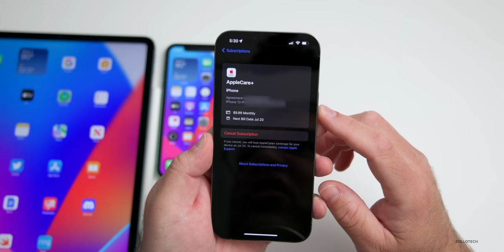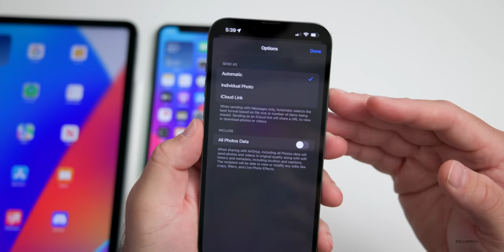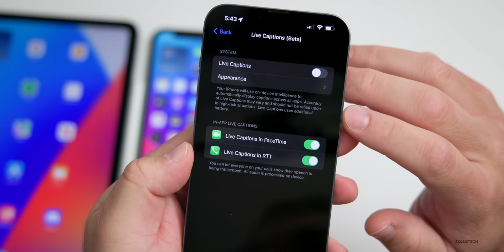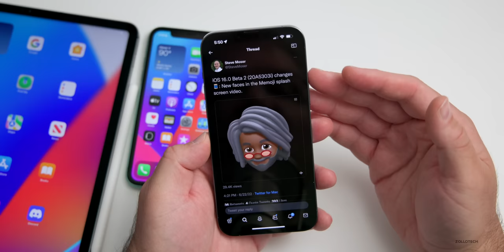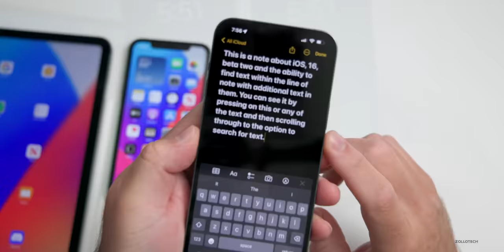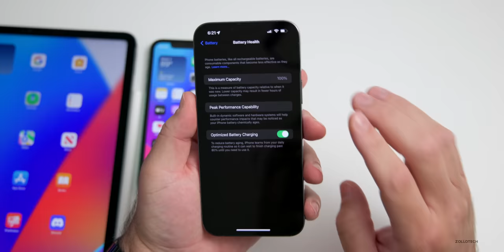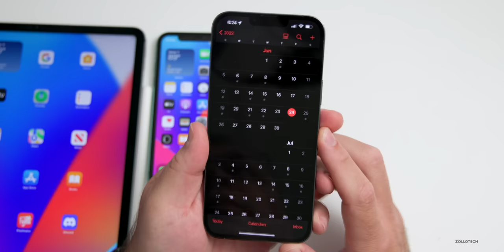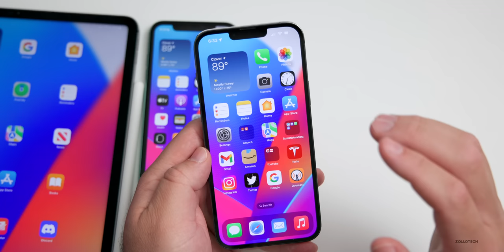iOS 16 Beta 2 - 30+ More New Features!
iOS 16 Beta 2 released to Developers and soon to Public Beta Testers and has many features, changes and updates. With iOS 16 Beta 2 there are many additional updates that have been found since the iOS 16 Beta 2 is Out video. In this video I show you over 25 more new changes in iOS 16 Beta 2 using the M1 iPad Pro 12.9 and iPhone 13 Pro Max.

This is also the Weekly iOS 16 Follow Up Review of iOS 16 Beta 2 going over iOS 16 Beta 2 Battery life, bugs, iOS 16 Public Beta Release and iOS 16 Beta 3 Release Date.

***Chapters***
00:00 - Introduction
00:16 - More Features and Changes
11:31 - Beta 2 Performance and Battery life
12:42 - Bugs
13:19 - iOS 16 Public Beta and Beta 3 Release
13:53 - iOS 15.6 Release
14:29 - Comments
15:35 - Should You Install iOS 16 Beta 2?
16:02 - Conclusion
16:28 - Outro